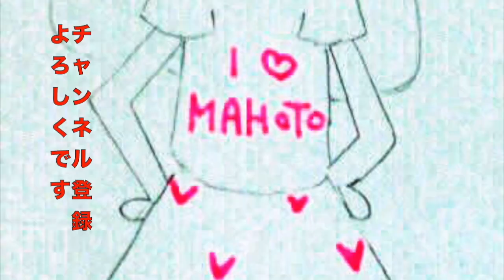こうさぎミミィ買って？飼って？みた！その２【のえのん番組】